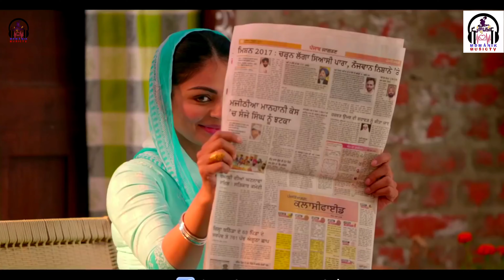Punjabi music song laung laachi sandli sandli music song 2021 full HD Punjab romantic music song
Song: Laung Laachi Movie: Laung Laachi Singer: Mannat Noor Composition: Aman Jay Mix & Master: Sameer Charegaonkar Music: Gurmeet Singh Lyrics: Harmanjit Star Cast: Ammy Virk, Neeru Bajwa, Amberdeep Singh, Veet Baljit, Amrit Maan & Others PRODUCERS – Bhagwant Virk, Nav Virk Co- PRODUCER – Aswani Kumar Sharma. DOP- Sandeep Patil STORY, SCREENPLAY & DIALOGUE– Amberdeep Singh. Directed by Amberdeep Singh Associate Director – Vakil Singh BACK GROUND Score – Gurmeet Singh, Sandeep Saxena. CHOREOGRAPHY –Arvind Thakur, Ritchie Burton EDITOR – Sadik Ali Shaikh. CHIEF ASSISTANT - KHUSHBIR MAKNA COSTUME DESIGNER– Nitasha Bhateja Roy PRODUCTION DESIGN- Mrinal G Das, Alok Halder. Line Producer – Virasat Film. Visual Promotion – Just Right Studioz. Publicity Stills :- Harjeet Singh. DI : - Pixel D. Colourist – Santosh Pawar (santy) Sound Mixing :- Joe Rodrigues. Post Production Controller :- Varun Bansal. Music On – T Series. Worldwide distribution by – Omjee Group